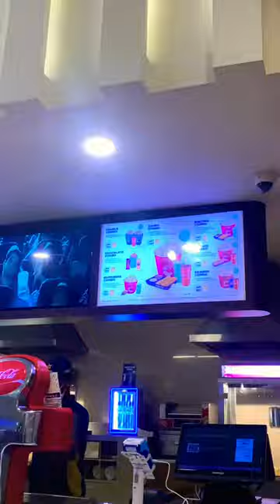BSR Mall🎭| 🤯யாராவது☠️Evil Dead💀Fans Irukingala⁉️Cinipolis Theatre Series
Vanakam Makkale🙏

Location:

OMR-Thoraipakkam (Signal)

Movie :-

Evil Dead Rise (English No Subtitle😅)

Ticket Range - 211₹/-

Thankyou with love ❤️ Pk 😻☠️